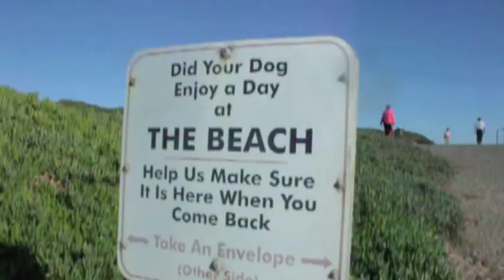Doggy Treats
Winston loves doggy treats from Dairy Queen, going for rides in the car, and Dog Beach!